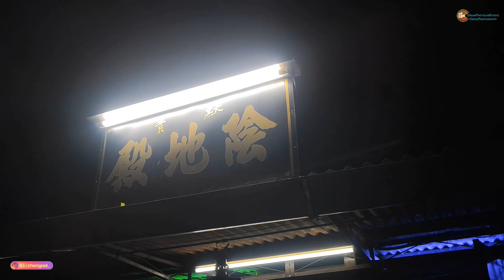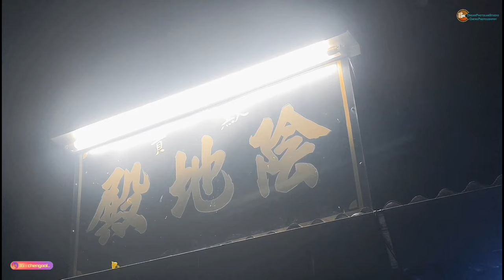馬來西亞吉打亞羅士打陰地殿大二爺伯 大士爺 金爺伯 辦事＆點補運燈 農歴六月二十九 2024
提早拜